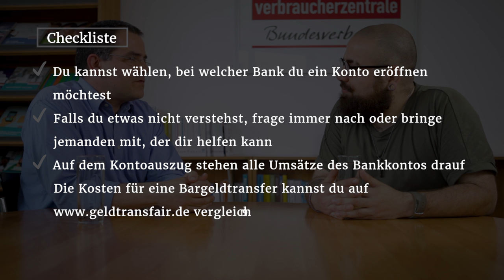Bankkonto – حساب البنك في ألمانيا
Bankkonto: Verbrauchertipps für Geflüchtete

Brauche ich in Deutschland ein Bankkonto? Wie kann ich ein Bankkonto eröffnen und was kostet es? Worauf muss ich besonders achten?

Firas hat beim Experten nachgefragt und weiß nun Bescheid über Bankgebühren, Überweisungen, Lastschriften und vieles mehr.

Was vor und nach der Kontoeröffnung wichtig ist, findet ihr auch hier auf diesen beiden Checklisten

Solltest du noch weitere Fragen haben, dir unsicher sein, welche Bank die richtige für dich ist oder Probleme mit einer Bank haben, hilft die Verbraucherzentrale in deiner Nähe gerne weiter.

Konzept und Dreh: Uhura Creative Media GmbH

Bank account: Consumer tips for refugees

Do I need a bank account in Germany? How can I open a bank account and how much does it cost? What do I have to look out for in particular?

Firas asked an expert and now knows all about bank charges, money transfers, direct debit, and much more.

You can find out what is important before and after opening a bank account on these two checklists

If you have any questions, or if you are unsure which bank is right for you, or if you are having problems with a bank, your local Consumer Advice Centre will be happy to help.

الحساب البنكي: نصائح الاستهلاك للاجئين
هل أحتاج إلى حساب بنكي في ألمانيا؟ كيف أستطيع فتح حساب بنكي، وكم يتكلف ذلك؟ ما الذي يجب عليك مراعاته بشكل خاص؟
 قام فراس بسؤال الخبراء، وهو الآن على دراية بمصروفات الحساب البنكي، والتحويلات، والخصومات المباشرة، وغير ذلك المزيد.
تجد في قائمتي المُطابقة التاليتين الأمور المهمة قبل وبعد فتح حساب بنكي
في حالة ما إذا كان لديك أي أسئلة أخرى، أو كونك غير مطمئن إلى نوع الحساب البنكي المُناسب لك، أو كانت لديك أي مشاكل في الحصول على حساب بنكي، يسر مركز حماية المستهلكين بالقرب منك تقديم المساعدة إليك.